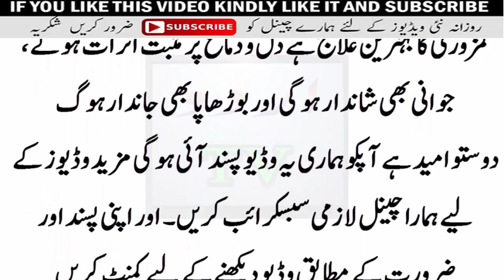Treatment of Those diseases Who Decrease Human Power || Must try It and Enjoy Life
Treatment of 70% of human diseases ||

This Video mans Health Tips hindi health & Mardana Kamzori ka best ilaj In Hindi Urdu
Aaj ka nuskha jawani, taaqat, fitness aur husn ke mutlashi hazraat ke liye hai .
3 Adad khbania aur aik Adad shohary len .
un ke chhootey chhootey tukre karlen .
raat ko aik cupp pani mein bigho den. subah is cupp mein aadha chamach shehad mila len .
agar sardi ka mausam hoto name garam karkay pi len aur agar garmi ka mosam hoto baghair garam kiye pi len .
is ka sab se phra fiyda yeh hai ke : .
? … … jald burhapa nahi aeye ga .
? … … nazar mazboot hogi, aasabi kamzoree khatam hojaye gi .
? … … kabhi jismani taaqat khatam nahi hogi aur nah jism mein larzah ( rasha ) aeye ga .
? … … ghatney, joor, pathay, dil o dimagh taaqat dor ho jay ge .
kyunkay khobani mein tanba ( copper ) chohary mein iron folaad ( iron ) bohat ziyada miqdaar mein paaya jata hai aur is ke ilawa un dono miwo mein bohat se be shumaar fawaid hain .